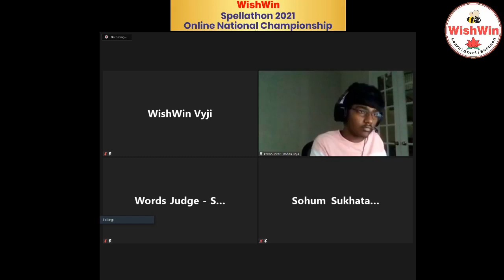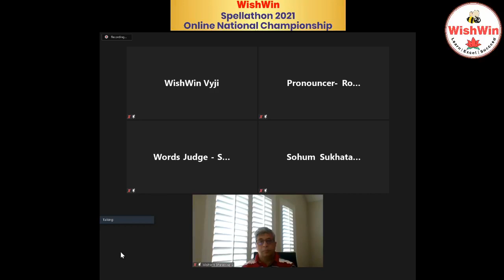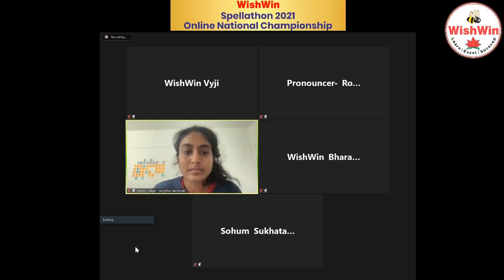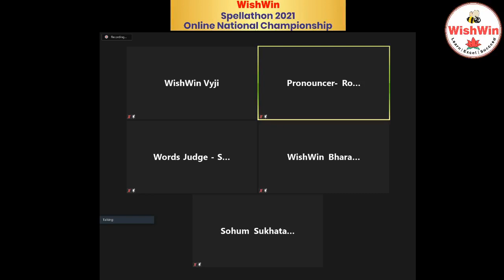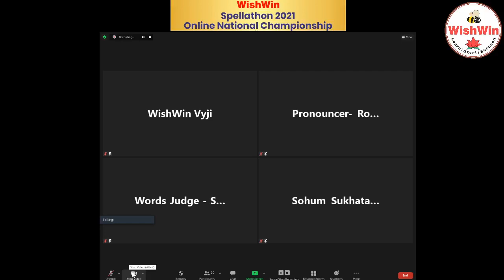WishWin National Spellathon 2021 Seniors Semi Finals Group 1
At the Scripps National Spelling Bee, WishWin's students have performed very well in the quarter finals, semifinals, and the finals. Four of WishWin’s top students have become the Scripps National Spelling Bee Champions since 2018.